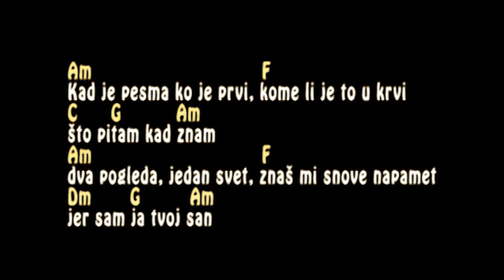Maja Marijana - Haos - Tutorijal